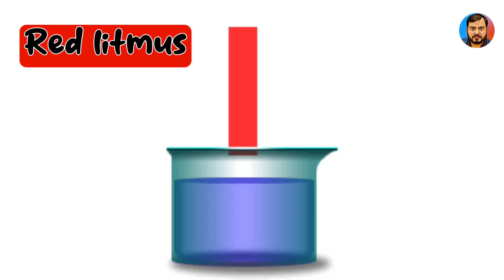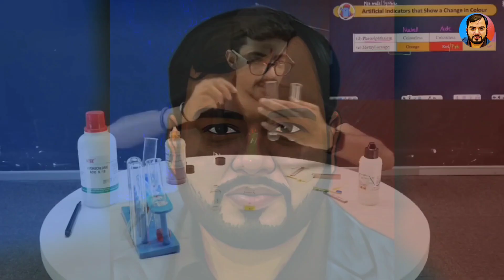Indicators experiment by sunil sir | pw | sunil bhaiya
Hello guys! welcome to your YouTube channel.
Timecode
0:00-introduction
0:14-blue litmus paper
0:24-red litmus paper
0:44-turmeric paper
1:00-methyl orange
1:27-phenophthalin

sunil sir chemistry
sunil sir pw
sunil sir
sunil sir experiment
sunil sir live